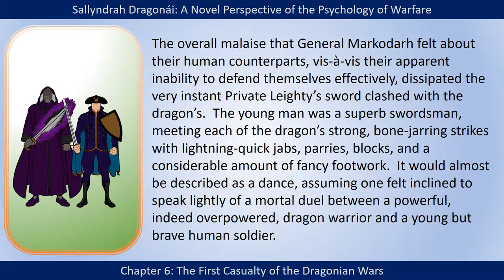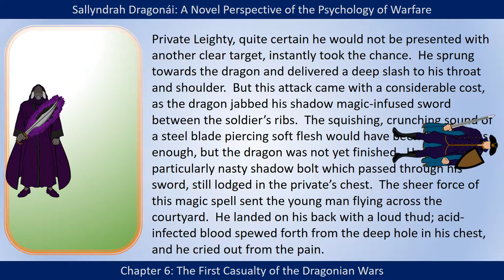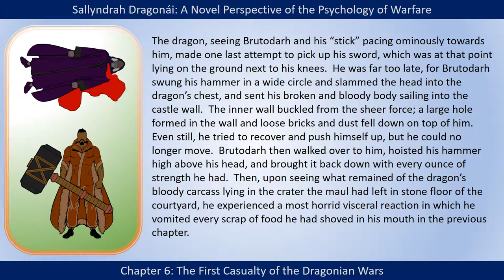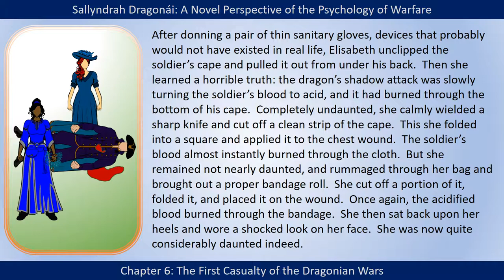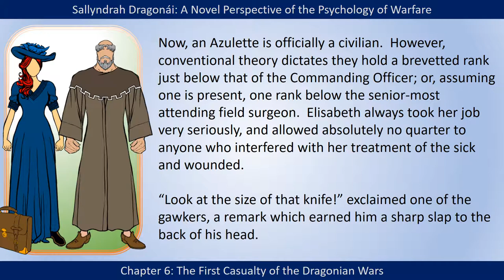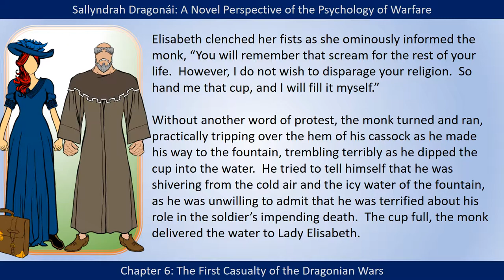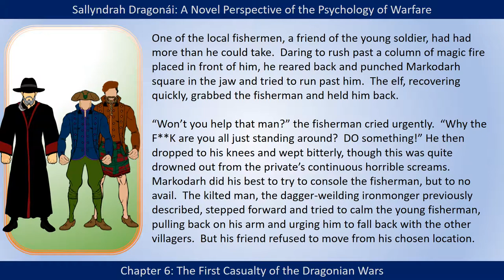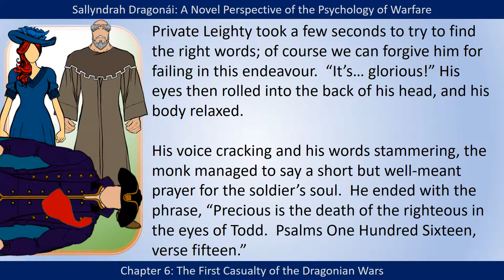Sallyndrah Dragonái, Chapter Six, The First Casualty of the Dragonian Wars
This is a read through of the Book Series Sallyndrah Dragonái: A Novel Perspective of the Psychology of Warfare, as read by the Author, D. S. Pope.